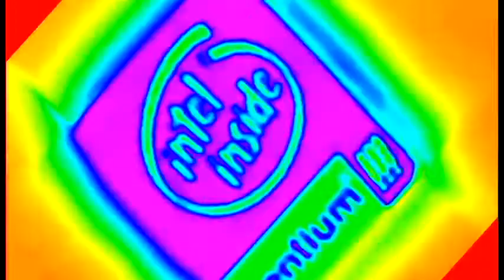Intel Pentium III M Effects